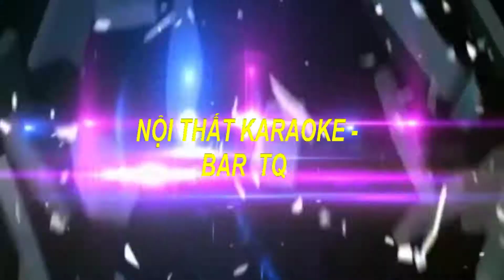Xu Hướng Thiết Kế Phòng Karaoke Vip 2019,Mẫu Phòng Karaoke Đẹp Nhất,Mới Nhất Hiện Nay Mẫu 433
Được Tư Vấn MIỄN PHÍ.
♥♥ TỰ HÀO LÀ ĐƠN VỊ HÀNG ĐẦU TRONG LĨNH VỰC;
♥ ♥ CHUYÊN NGHIỆP _SANG TRỌNG_HIỆN ĐẠI_UY TÍN  CHẤT
    LƯỢNG TÍNH THẨM MỸ CAO.
♥ ♥ CHÚNG TÔI LUÔN CAM KẾT:
  ►Luôn cập nhật những mẫu phòng mới nhất ,hiện đại nhất, sang
  trọng nhất ,vip nhất ,đẹp nhất và độc đáo nhất với những chất liệu
  cao cấp
  nhiều năm kinh nghiệm sẽ đáp ứng được mọi nhu cầu của quý
  khách.
♥ ♥ Nội Thất Karaoke-Bar TQ luôn luôn cập nhật Xu Hướng Thiết Kế
 Phòng Karaoke Mới Nhất 2018,Mẫu Phòng Karaoke Mới Nhất,Mẫu
 Phòng karaoke Đẹp Nhất,Mẫu Phòng Karaoke Vip Nhất,Phòng
 Karaoke Công Nghệ Hiện Đại Nhất,thiết kế nội thất karaoke,Mẫu
 Phòng Karaoke Tân Cổ Điển,Mẫu Phòng Karaoke Cổ Điển, Mẫu Mini
 Bar,Mẫu phòng Bay,Thiết kế thi công nội thất karaoke -Bar chuyên
 nghiệp, Mẫu Phòng karaoke cổ điển đẹp nhất hiện nay ,phòng
 karaoke phong cách hoàng gia, phòng karaoke phong cách hiện đại
 để đáp ứng được mọi nhu cầu của quý khách.